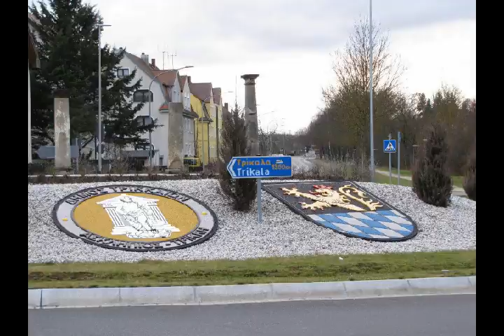Amberg video 2